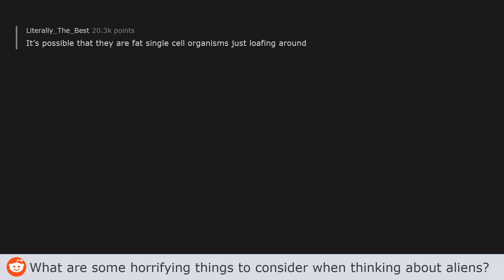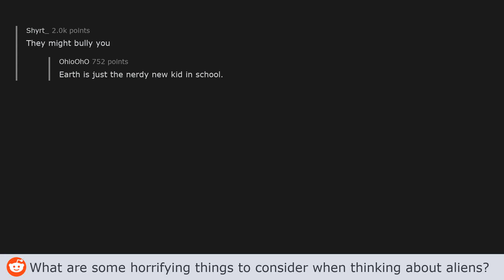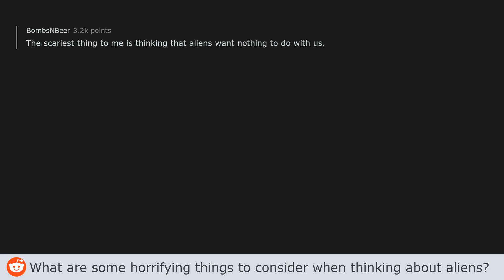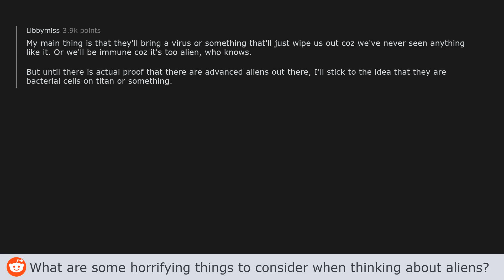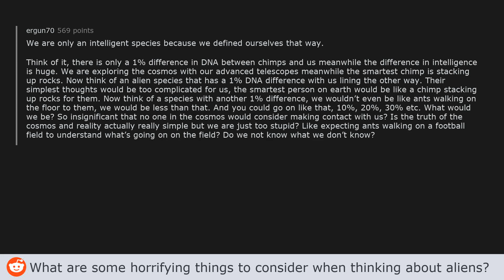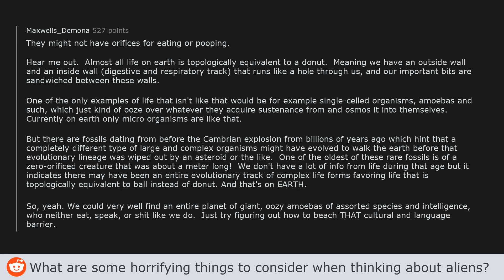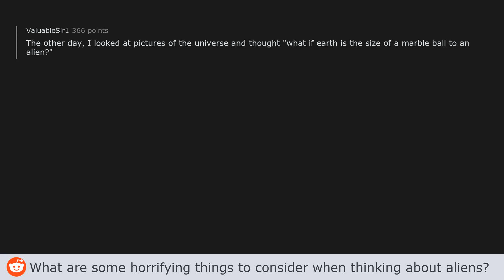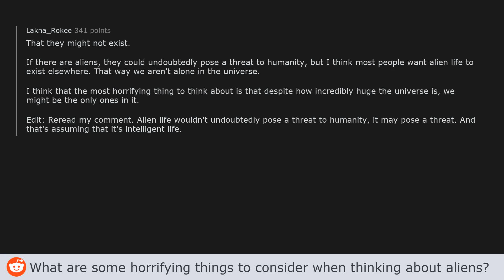What are some horrifying things to consider when thinking about aliens? - AskReddit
What are some horrifying things to consider when thinking about aliens? - (AskReddit post by u/TisteTargaryen)

THREAD LINKS:
(14:10)